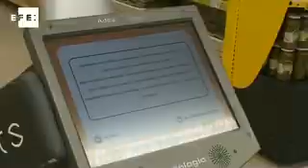Robot helps supermarket shoppers.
Oviedo, 15 Oct (EFE), (Camera: Maria Fueyo y Carla Diaz).- A consortium led by the company Treelogic has installed a robot in a supermarket to interact with shoppers, guide them to different sections and advise them on buying healthy products.